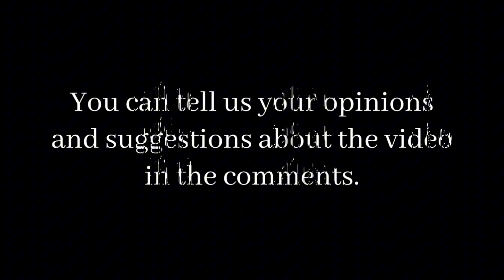5,300 Years Frozen in Time: The Fascinating Story of Ötzi the Iceman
Over 5,300 years ago, a mysterious man embarked on a journey through the Alps, never to return. Discovered by chance in 1991, Ötzi the Iceman is one of the most extraordinary archaeological finds of our time. Who was he? How did he live, and what led to his untimely death? Join us as we explore the incredible story of Ötzi, his perfectly preserved body, and the secrets he has revealed about life in the Copper Age. Through modern science, his final moments and ancient world come to life in this captivating tale.